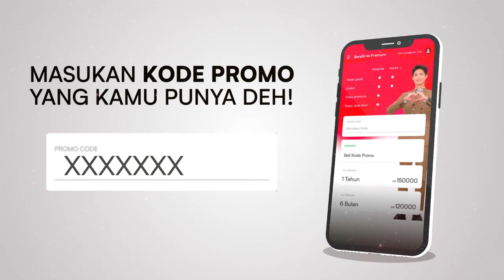CARA MEMASUKKAN KODE PROMO VIU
Mau beralih ke premium? Yuk tonton tutorial ini biar makin asyik nonton Viu ! 😆